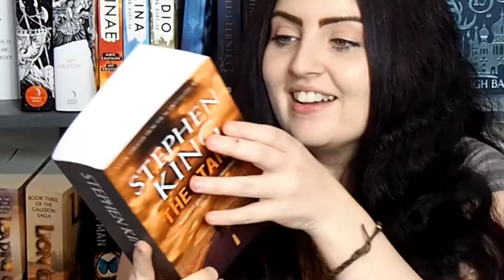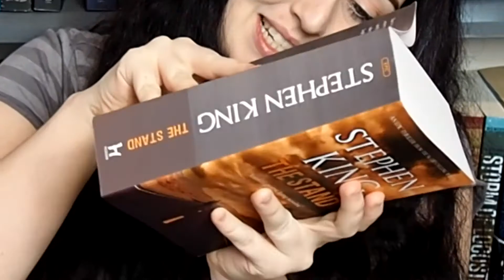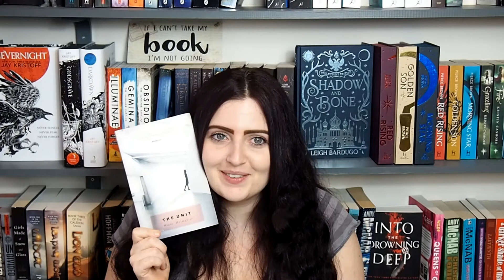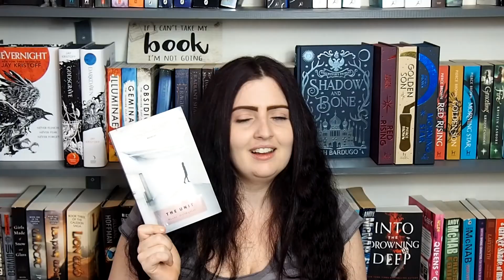The School Days Book Tag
I wanted to do The School Days Book Tag so here we are. I'm messing around with editing so sorry if this video is a bit of a mess (I'll get the hang of it soon... maybe...)